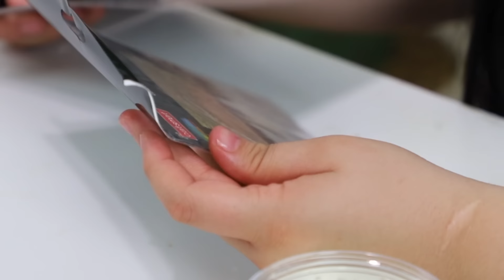ADDING TOO MUCH INGREDIENTS INTO SLIME!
Adding too much of everything into slime! Don't forget to download Best Fiends STARS for FREE at this link:

DID YOU KNOW THAT MY KOOL-AID EDIBLE SLIME IS NOW AVAILABLE AT WALMART?:

MYSTERY PREMADE SLIMES ORANGE
MYSTERY PREMADE SLIMES GREEN
MYSTERY PREMADE SLIME PINK
10 PK MINI SLIME KIT

DO YOU HAVE ALL THREE OF MY BOOKS?
Must-Try DIYs: 20 Crafts & Life Hacks
DIY Slime
Next-Level DIY Slime

Like this Target Haul and going shopping with me in this vlog?! HAVE YOU SEEN MY PREVIOUS VIDEO?!